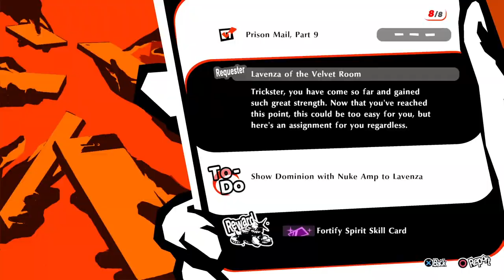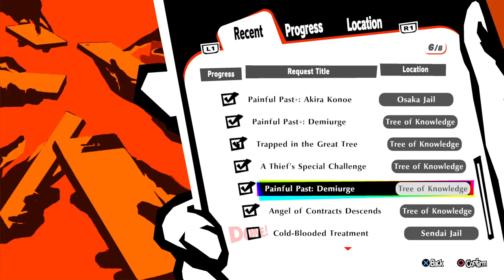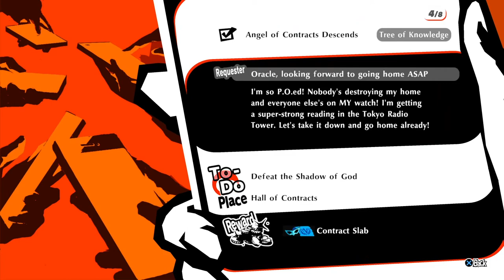Persona 5 Strikers - Playthrough Part 08: Wrapping up Post-Game to do list.